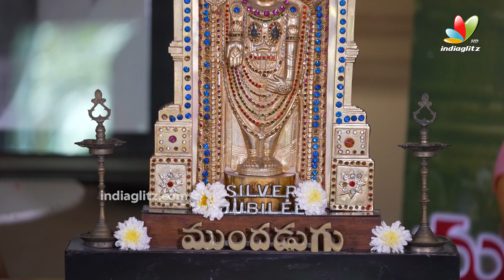Suresh Babu and Paruchuri Brothers Conversation about 40 Years Of Mundadugu | 40YearsForMundadugu